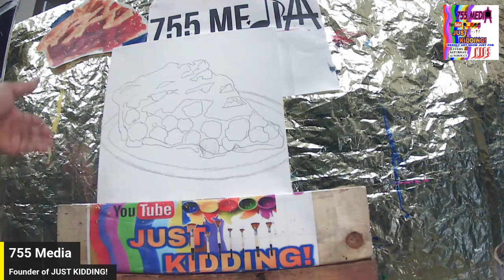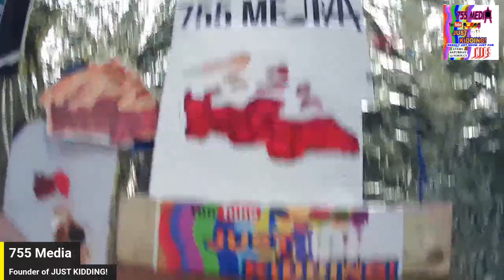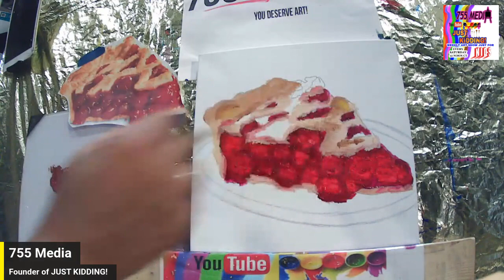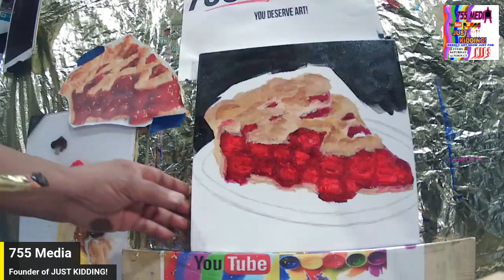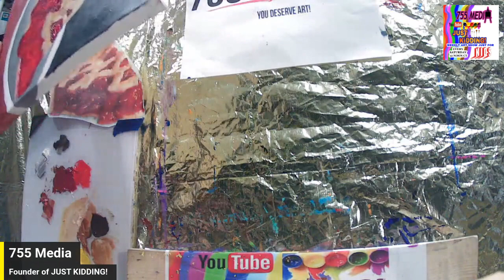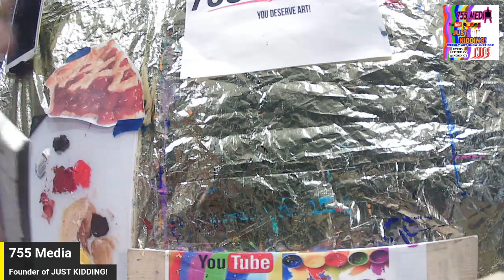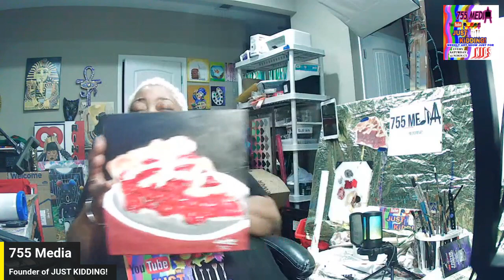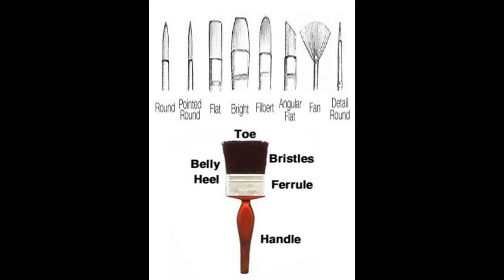65 NATION PIE DAY CELEBRATION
WELCOME, everyone!!😜
The curriculum  of Just Kidding

Weekly 1-2 hour stream of art, fun, information, and challenges hosted by 755Media.
Live Streams; where young artists of all ages can art & chat with the host and others
the Illustration of art techniques, art tools proper care, fun facts about lots of ART, great artists, music, dancing, JUST KIDDING around, and more!

GO GET A SELF CARD...I PROMISE IT WILL HELP

ART BOX's are NOT  a requirement but can make the project easier, in the future I will provide a link so the reference photos can be downloaded, as for now...Order your ART BOX it is packed full of good things!

ART BOX can be purchased from our Etsy
cost, contents, and shipping may differ
Every child deserves art so in order to assure that kids get art supplies who need them and may not be able to afford them we accept donations to purchase supplies and grow our channel, thank you to all donations received.  adult supervision advised.

Art Mail: 361 Southwest Drive Suite #755 Jonesboro Arkansas 72401